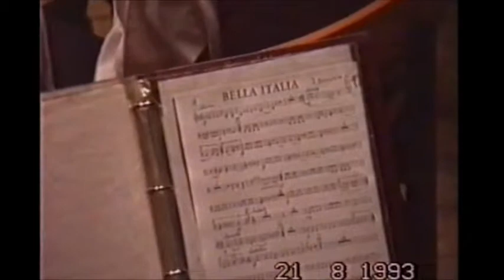21 Agosto 1993 - Albertirsa (4/7)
Corpo Musicale Concordia Santa Cecilia - Caronno Pertusella
Trasferta ad Albertirsa - Ungheria
Concerto scuola di musica e Banda di Albertirsa